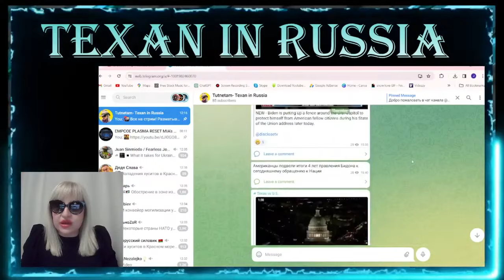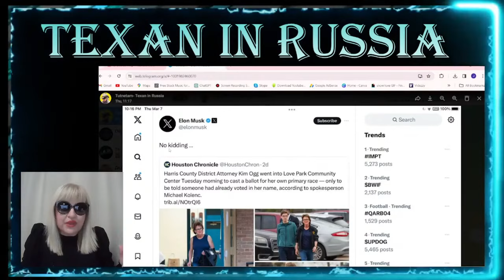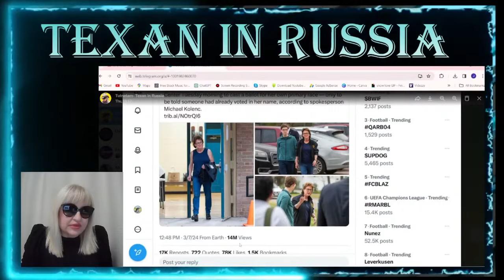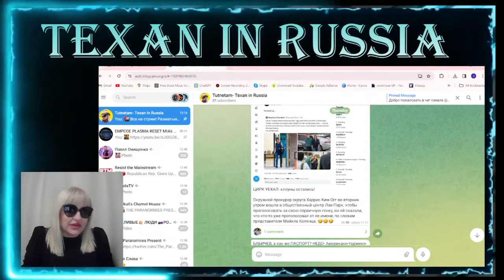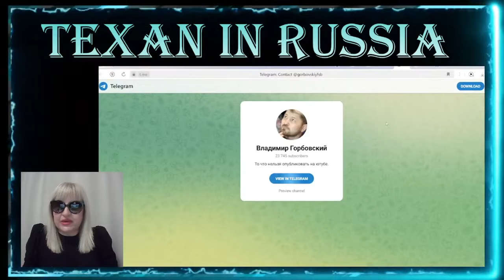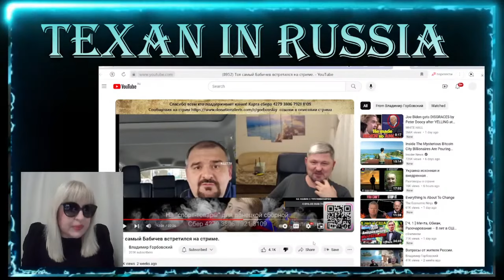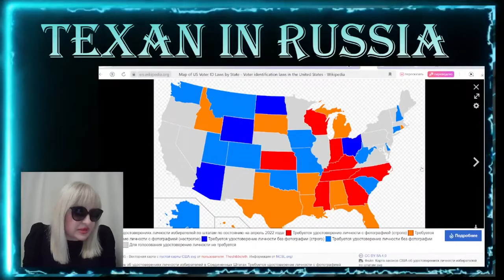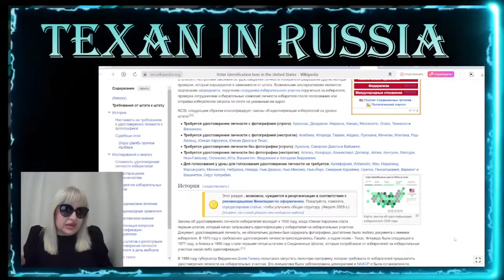Ч-1: ТРАМП НИКОГДА НЕ ПОБЕДИТ! ГОЛОСОВАНИЕ/ВЫБОРЫ В США! КРАХ ДОЛЛАРА США! БАБИЧЕВ снова СЕЛ в ЛУЖУ!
Бабичев очередной раз сел в лужу ДЕРЬМИЩА!! Незабываемый РАСКАТ Бабичева и его еврейских дружков! ШАГ И МАТ таджико-еврею!